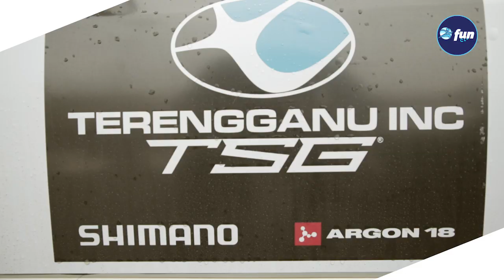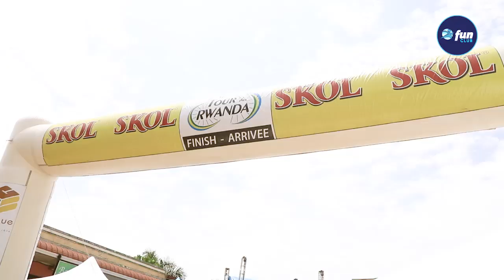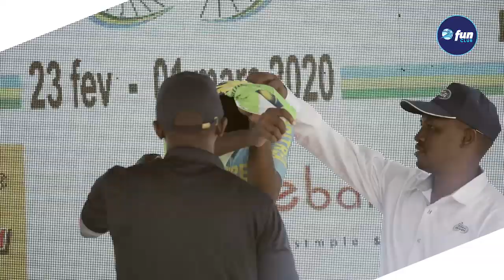Federov atwaye agace ka mbere ashyiraho amateka mashya muri Tour du Rwanda